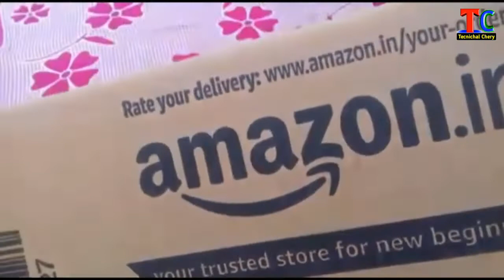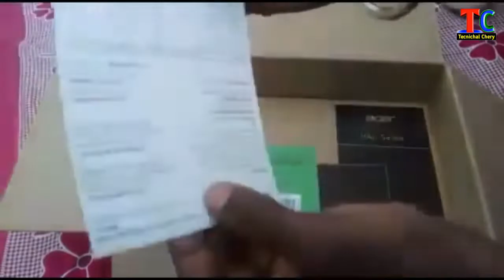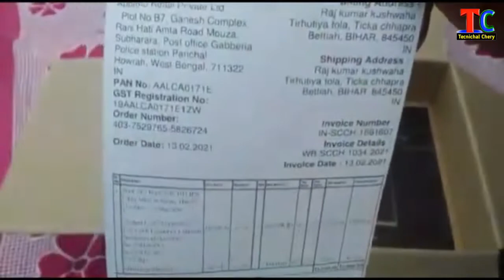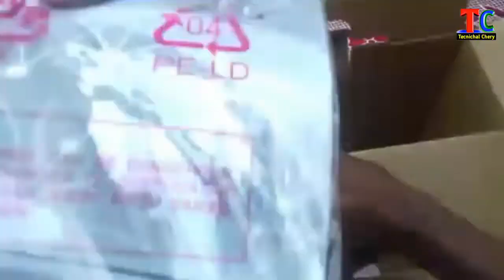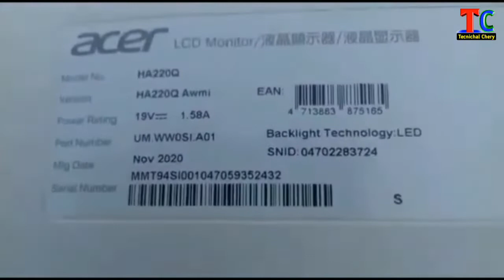acer monitor 21.5 inch display || acer monitor ha22oq || acer moniter unboxing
Es video me acer moniter ko unboxing kiya gaya hai. aap es video ko end tak dekhiye gyan ke sath aapko kafi maza bhi aane wala hai... Thankyou